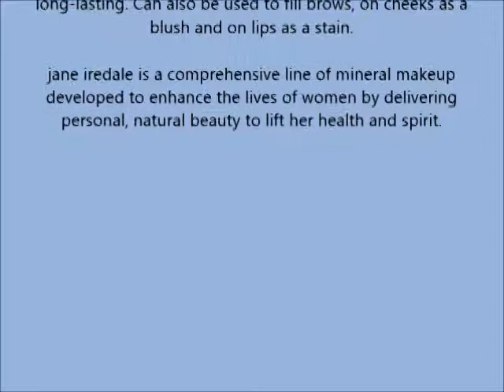jane iredale PurePressed Eye Shadow